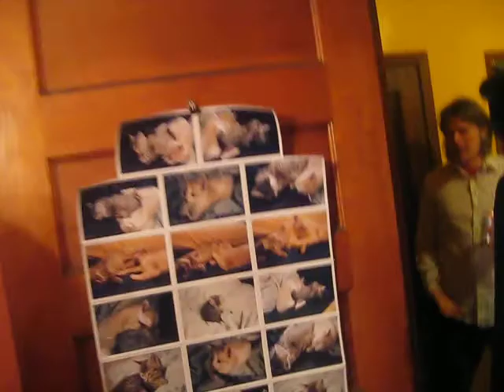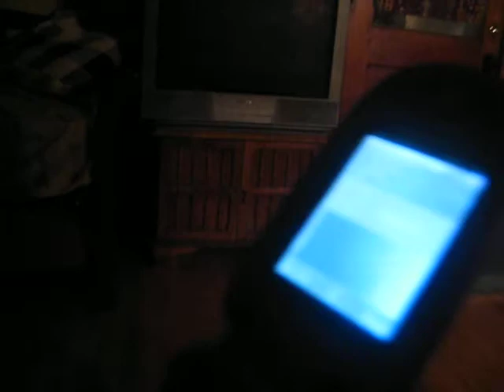Missy and Jeaneen dancing to David Bowie